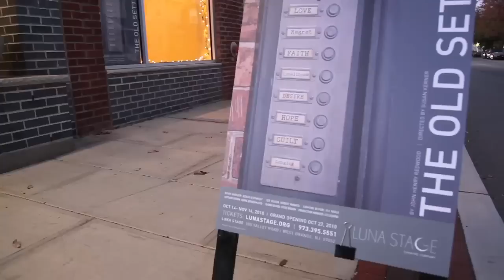Luna Stage Theater, West Orange, NJ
The Luna Stage Theater Company's new home is located at 555 Valley Street in West Orange, New Jersey and is easily accessible by car or rail from all points in New Jersey and NYC. And now we are on West Orange’s Vidoovy Community Video Map.

We are in the heart of the Valley Arts District of West Orange and Orange which is home to a host of active Galleries and working Art Studios. The new theatre, adapted from an existing manufacturing building, has been specially designed to meet the needs of Luna Stage and its audiences who come from as close as Montclair, Millburn, Short Hills, Maplewood, South Orange, Verona and Livingston and as far away as NYC and Pennsylvania. The facility features a 99-seat black-box theatre and a 40-seat studio theatre. $825,000 of the cost of construction has been donated by JP Morgan Chase Bank as part of its ongoing commitment to the Oranges. The cost of finishing and equipping the space remains with Luna Stage, who relies on Luminaries for vital support.

In addition to plays we also offer acting classes and workshops for both established and aspiring actors of all abilities. So whether you were wondering how to become an actor or already are, you can join one of our classes to improve your craft.

So please call or visit our website at lunastage.org to find out more about our productions and our classes as well as our group and Senior Citizen Discounts for many of our events. We look forward to seeing you.